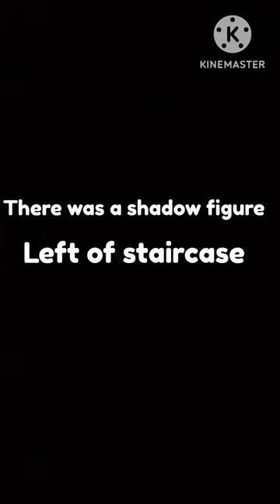Sam and colby missed this in the whaley house